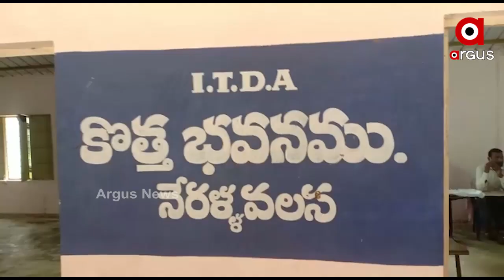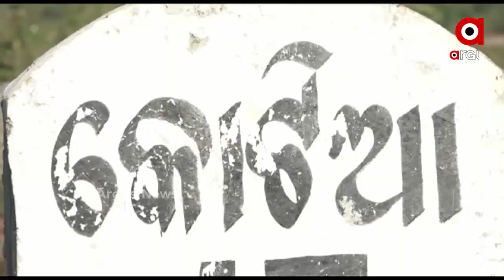କୋଟିଆରେ ପୁଣି ଆନ୍ଧ୍ରର ଭୋଟ୍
କୋଟିଆରେ ଓଡ଼ିଶା ସରକାରଙ୍କୁ ଝଟକା । ପୁଣି ଆନ୍ଧ୍ରର ଭୋଟ୍ । ଜିଲ୍ଲା ପ୍ରଶାସନର 144 ଧାରା ନ ମାନି ଭୋଟ୍ ଦେବାକୁ ଯାଇଛନ୍ତି ଲୋକେ । ଯାହାକୁ ନେଇ ପୋଲିସ ଓ ଜନତା ମୁହାଁମୁହିଁ ହୋଇଥିଲେ.